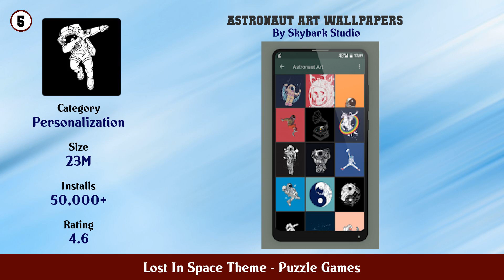Top 10 Lost In Space Theme Android Games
In this video we have listed Top Lost In Space Theme Android Apps. This video is for information and reference purpose only.